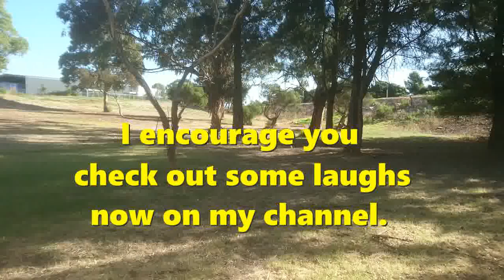CAR ACCIDENT VICTIM - 1 year on!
21st of March 2017 was a day that will stick with me forever. A day that still comes into my head every now and then. Those feelings I had as I was going out of consciousness still make me feel very uneasy.

In this very special episode of Nick Haines world, I go back to the accident site and take in the environment, talk about my memories and how I was feeling. A very tough episode to put together. Check it out!

The Deep and Depressive Mind

A TOUGH VIDEO BUT CHECK OUT SOME OF THESE AND HAVE A LAUGH!
What's in the box? Episode 6

What's in the box? Episode 9